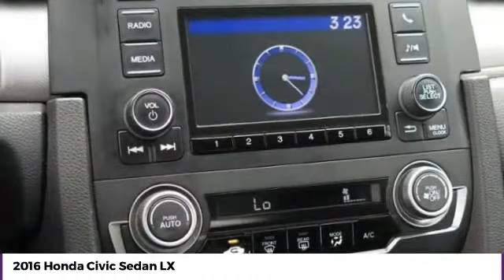2016 Honda Civic Sedan McDonough GA P6286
2016 Honda Civic Sedan LX - $15543

Sons Honda
105 Sons Drive

Cloth. Priced below KBB Fair Purchase Price! Recent Arrival! 41/31 Highway/City MPG**brbrAwards:br * 2016 IIHS Top Safety Pick+ (When equipped with honda sensing) * 2016 KBB.com Best Buy Award Winner Small Car * 2016 KBB.com Best Buy Award Winner Overall Best Buy * 2016 KBB.com 16 Best Family Cars Sedan * 2016 KBB.com Brand Image Awardsbr2016 Kelley Blue Book Brand Image Awards are based on the Brand Watch(tm) study from Kelley Blue Book Market Intelligence. Award calculated among non-luxury shoppers.  Kelley Blue Book is a registered trademark of Kelley Blue Book Co., Inc.